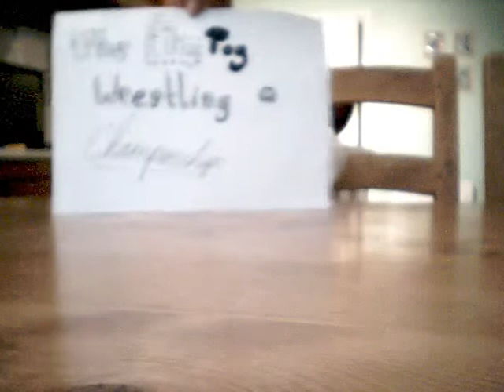Toy WWE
The toy version of WWE.